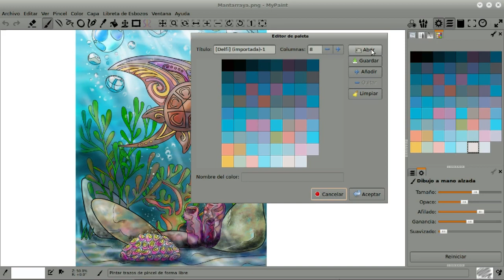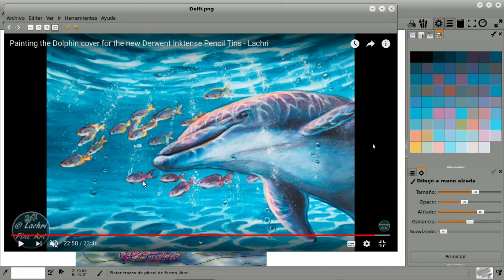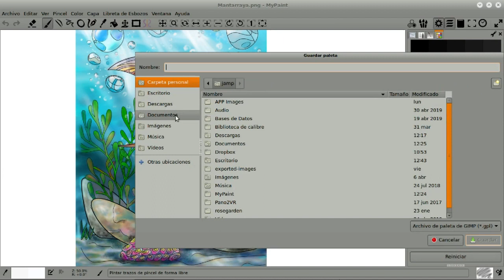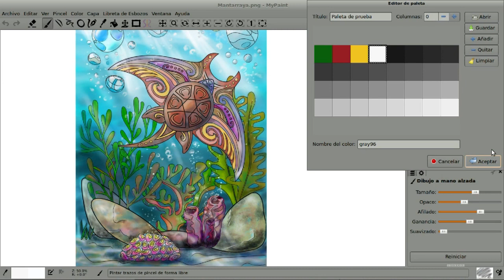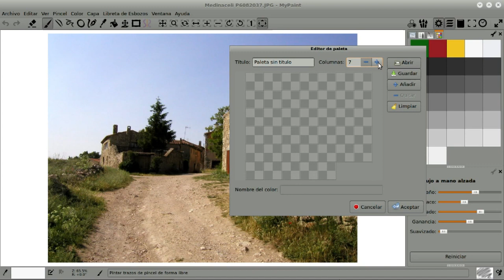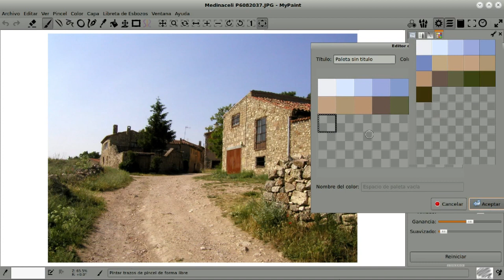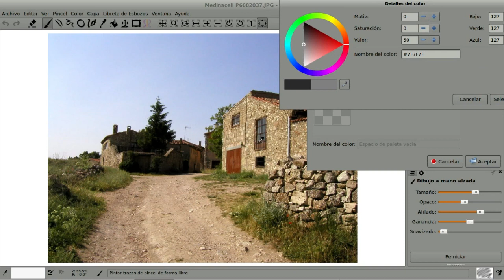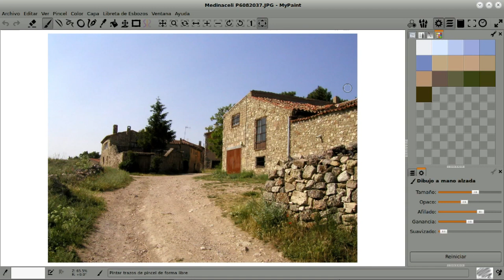MyPaint 22.- Colorear (colouring) - Crear y modificar paletas de color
Las paletas son una colección de colores escogidos previamente al coloreado del dibujo, lo que nos permitirá una mejor elección de los colores con llos que daremos color a nuestra obra. Existen varios métodos para crear una paleta. En este tutorial enseño a crear paletas partiendo de cero y también a partirde un dibujo o foto cuyos colores nos hayan gustado.